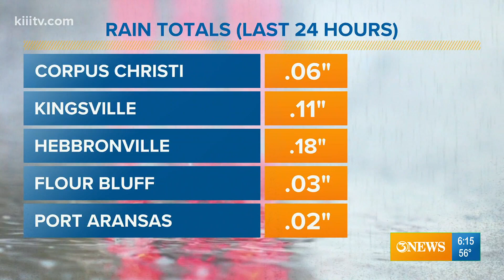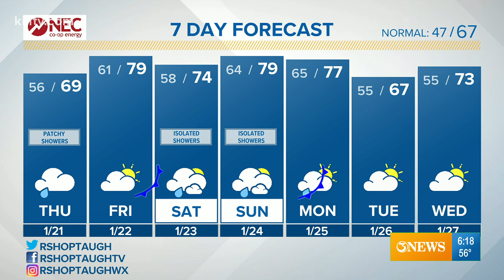Ryan Shoptaugh KIII South Texas Weather Forecast 01-21-2021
Patchy light rain Thursday. Gradual clearing skies Friday.